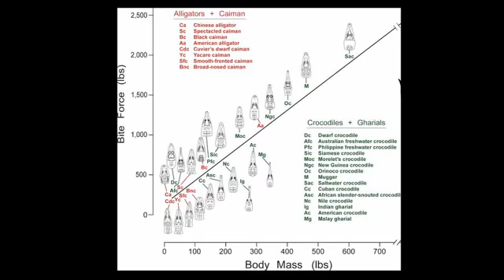Crocodilians are the new Bite-Force Champions of the World!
Crocodilians have been on this planet for 85-million years, making them the most successful predators on earth.  What has made them so successful?  FSU Biologist Greg Erickson got up close and personal with these prehistoric reptiles to find out...